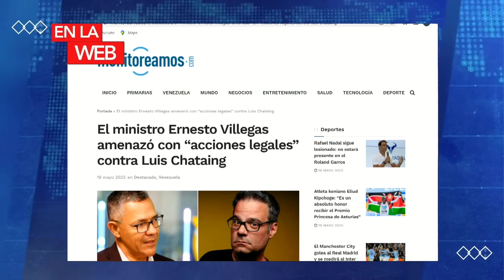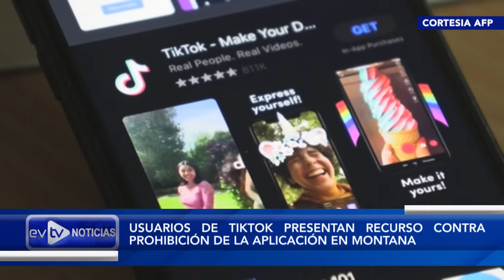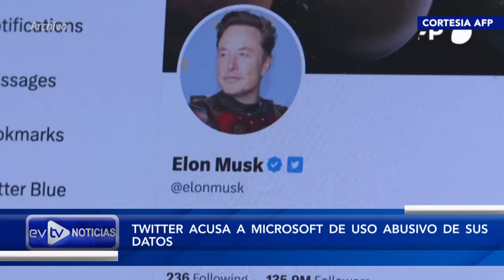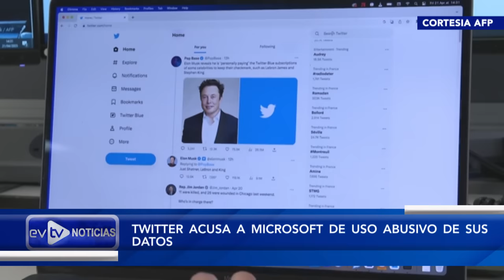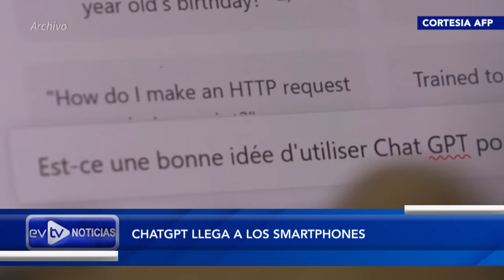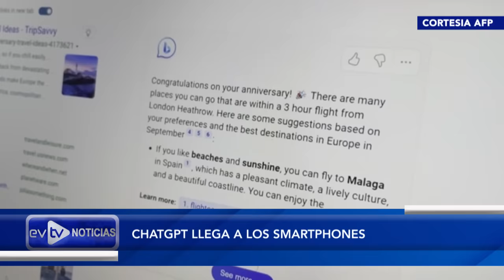EL CHISTE QUE ENFURECIÓ A ERNESTO VILLEGAS | NoticiasEVTV | 05/19/2023 3/3